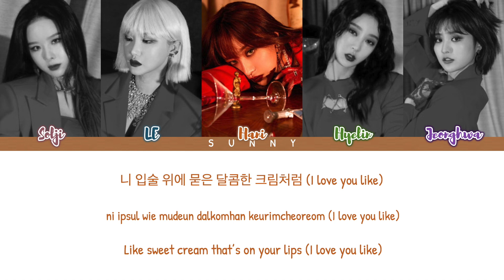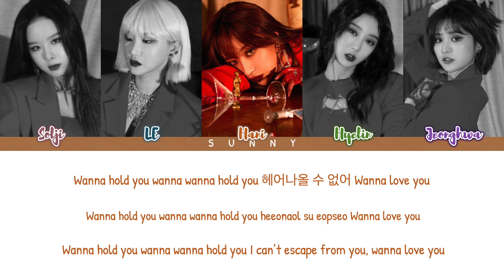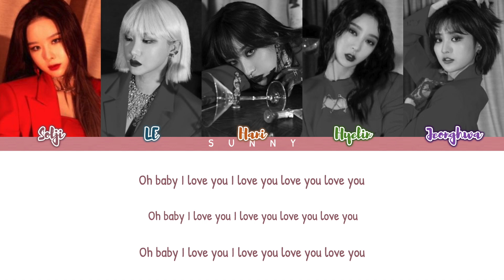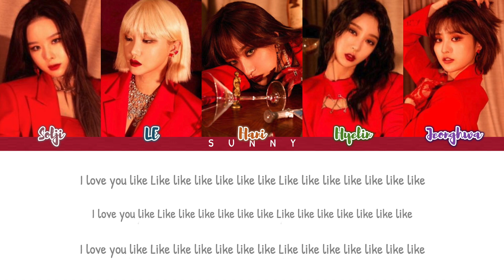EXID - ‘I LOVE YOU (알러뷰)’ Lyrics (Color Coded Eng/Rom/Han)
OPEN ME

[SONG INFO]

Title: I LOVE YOU
Artist: EXID
Album: I LOVE YOU
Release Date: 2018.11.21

[TRACKLIST]

01. I LOVE YOU (알러뷰)
02. I LOVE YOU (알러뷰) (Inst.)

My Bias: Hani